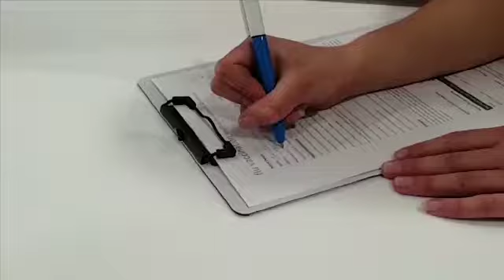24 June 2021